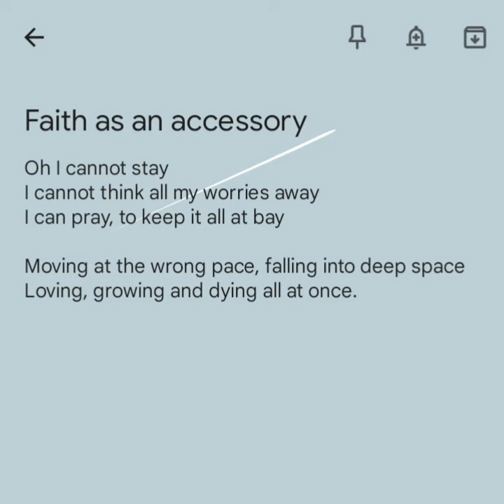Faith as an accessory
When I write about my faith part of me always thinks its a good idea because I'm surrounded by Christians it will make me more relatable. That's why I called that song "Faith as an accessory" cause it really does feel like praying on a street corner sometimes... but only sometimes.